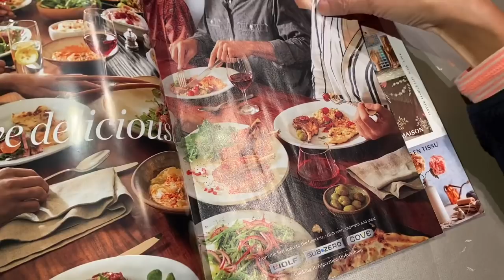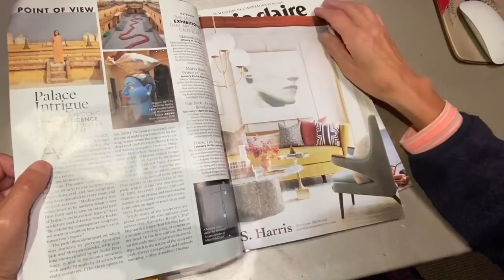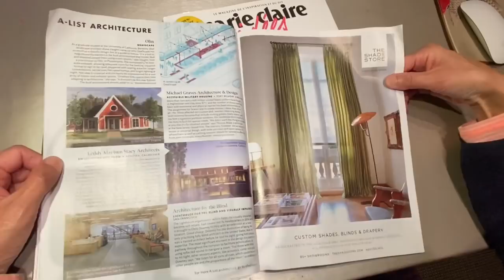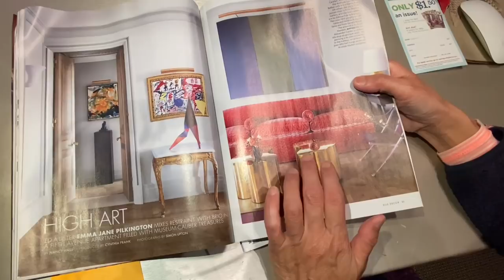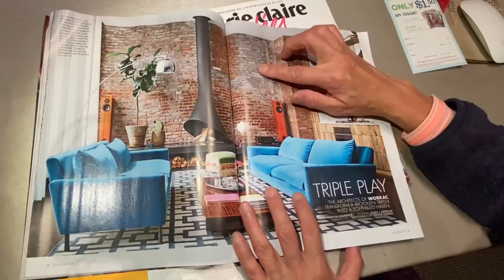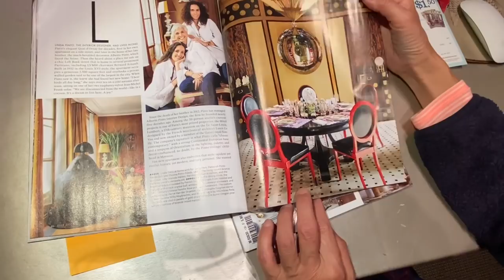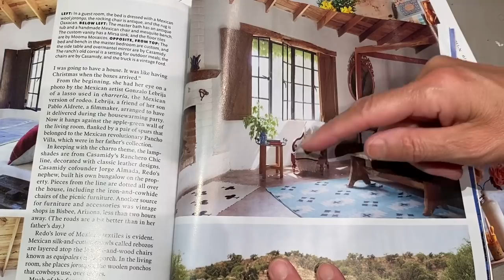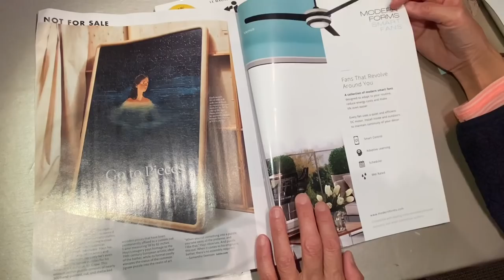Magazine blablabla for you to sleep ASMR